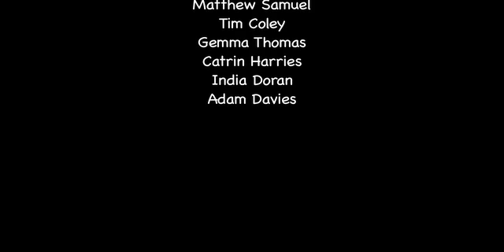COED PANTEG NEETS 1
Coed Panteg Co-operative Woodlands Trustees, Ferryside, worked with a group of NEETs on a summer program with The Prince's Trust, to clear and tidy up the woodland area and pave the way for further development, for future members and community to use and to hold public events. Here's what they did!